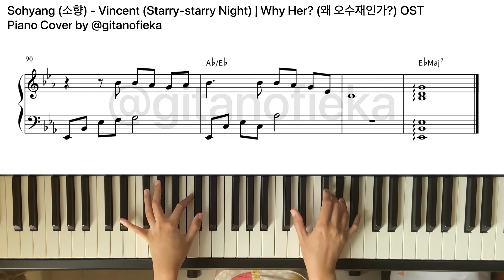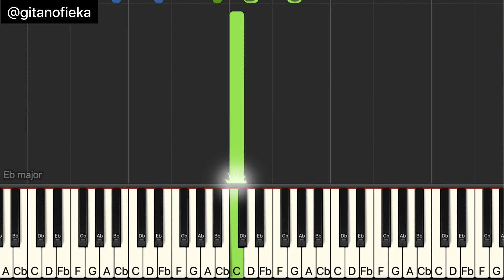Sohyang (소향) - Vincent Starry Starry Night | Why Her? 왜 오수재인가? OST | Piano Cover | Sheet | Tutorial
This is the piano cover of Vincent Starry Starry Night by Sohyang from WHYHER

00:00 Piano Sheet
04:08 Letter Notes and Piano Tutorial with Synthesia

FREE SHEET:
To access free music sheet (maximum 30 sheets/free within 2 days):
2. Fill this form Make sure your email is correct.
3. Music Sheet will be sent through email within 24 hours. Please kindly wait
4. If you cannot access the form, it means that it has reached 30 people.

My set up:
Camera: GoPro Hero 8/Iphone 11
DAW: Garage Band
Microphone: Iphone 11/ iRIG Mic Field
Music Sheet: Noteflight / Sibelius 8

Sohyang (소향) - Vincent Starry Starry Night | Why Her? 왜 오수재인가? OST
Sohyang (소향) - Vincent Starry Starry Night | Why Her? 왜 오수재인가? OST PIANO 피아노
Sohyang (소향) - Vincent Starry Starry Night | Why Her? 왜 오수재인가? OST  Piano Cover 피아노
Sohyang (소향) - Vincent Starry Starry Night | Why Her? 왜 오수재인가? OST Official Video
Sohyang (소향) - Vincent Starry Starry Night | Why Her? 왜 오수재인가? OST Lyrics
Sohyang (소향) - Vincent Starry Starry Night | Why Her? 왜 오수재인가? OST Free Music Sheet
Sohyang (소향) - Vincent Starry Starry Night | Why Her? 왜 오수재인가? OST Piano Tutorial 피아노
Sohyang (소향) - Vincent Starry Starry Night | Why Her? 왜 오수재인가? OST Piano Version 피아노
Sohyang (소향) - Vincent Starry Starry Night | Why Her? 왜 오수재인가? OST Piano Arrangement 피아노
Sohyang (소향) - Vincent Starry Starry Night | Why Her? 왜 오수재인가? OST Piano Sheet Music 피아노
Sohyang (소향) - Vincent Starry Starry Night | Why Her? 왜 오수재인가? OST Piano Chord 피아노
Sohyang (소향) - Vincent Starry Starry Night | Why Her? 왜 오수재인가? OST Piano Chord Music Sheet 피아노
Sohyang (소향) - Vincent Starry Starry Night | Why Her? 왜 오수재인가? OST피아노 커버
Sohyang (소향) - Vincent Starry Starry Night | Why Her? 왜 오수재인가? OST 피아노